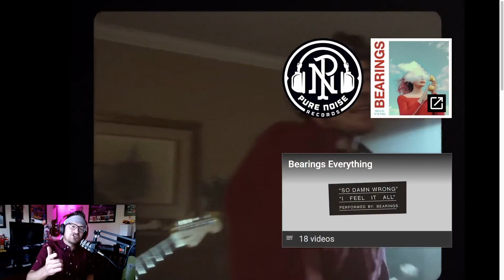TASTY RIFFS AND BANDANAS - BEARINGS SWAY REACTION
My reaction to Bearings dropping the lead single off their forthcoming album 'Hello, It's You,' due out November 20, 2020 via Pure Noise Records.

Tune in every Thursday at Midnight ET on idobi Radio for all new premiere episodes: